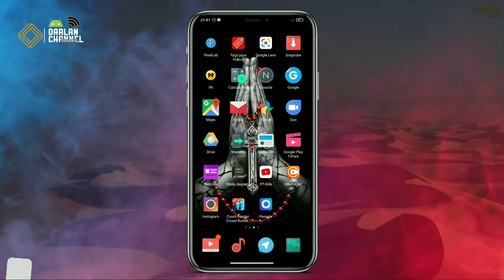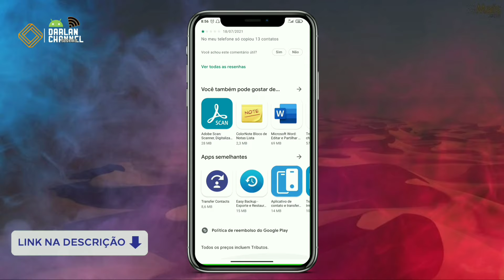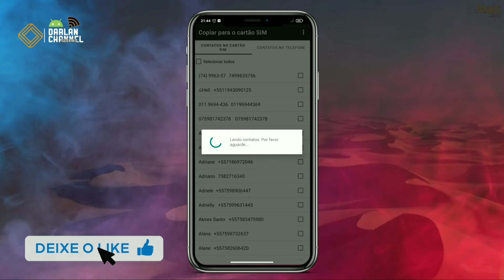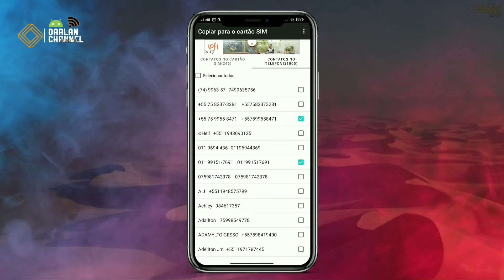como Salvar os CONTATOS no CHIP/como salvar contatos no chip do celular 2023 |todos contato no chip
como salvar os contatos no chip. Como salvar contatos no chip, como salvar todos os contatos no chip

como passar os contatos do celular para o chip, como tranferir os números do celular para o CHIP, como copiar os contatos do celular no chip da operadora, salvar os contatos no chip da operadora.

hoje eu venho ensinar a vocês, como e que se faz para tranferir os contatos que estão salvos no celular para o chip sim.

fazendo esse procedimentos, todos os contatos e número do WhatsApp também vai ficar salvos no chip caso vc queira salvar os contatos do whatsapp!!

lembrando que para realizarmos esse procedimento e necessário que você esteja inscrito no canal !

🤔DÚVIDAS ? comente na última foto postada no nosso Instagram 🤔

             ✅EXPLICA E DESCOMPLICA✅

🎬 CRÉDITOS🎬

nome:
Darlan ferreira
cidade : são Paulo

editor : Darlan ferreira
programa : kiner master

©todas as informações incluídas neste vídeo, como texto, gráficos, fotos, o logotipo e as imagens são de propriedade exclusiva do Canal Darlan Channel tutoriais e protegidas pelas leis de direitos autorais, o uso desse material sem autorização, resultará em grandes consequências.